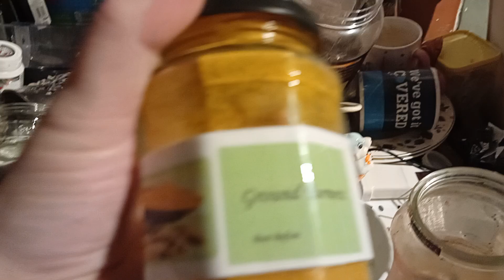What a mess!! By Miss K L Slomczynski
Sortting out the aftermath of helpings a friend move house.  I offered to store some of thir personal effects for them.  Just incase they need them back.

Sadly they had to move house due to mental health issues that seam to be effecting so many people in todays society with little or no support being offered.
By Miss K L Slomczynsk